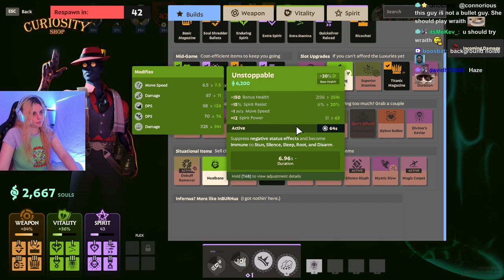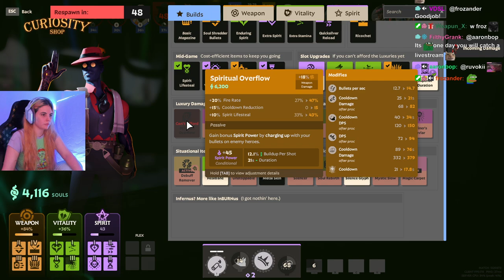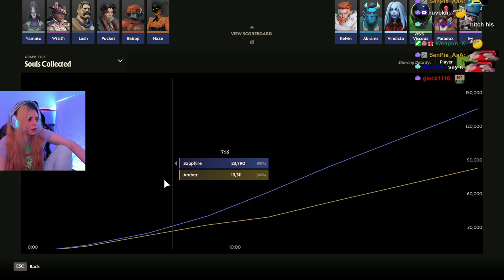AikoBliss Plays Deadlock | Part 10